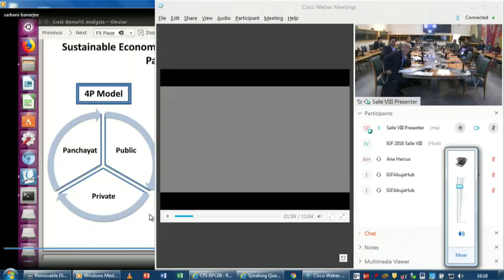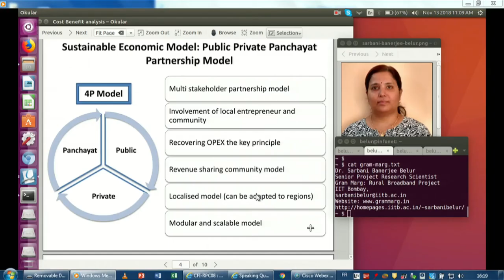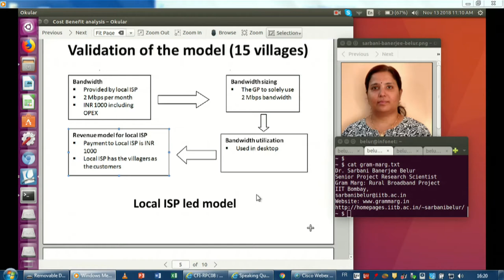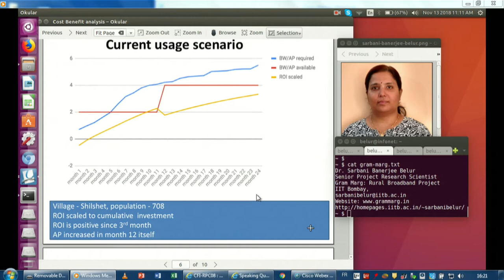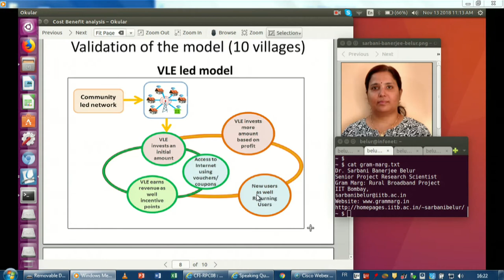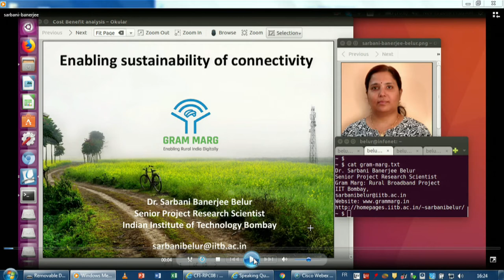IGF 2018 - Day 2 - Salle VI - WS 171 Multistakeholding cybersecurity in Africa